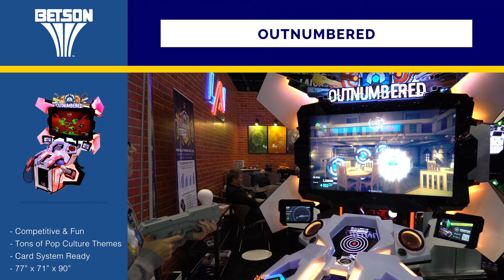LAI Games: Outnumbered